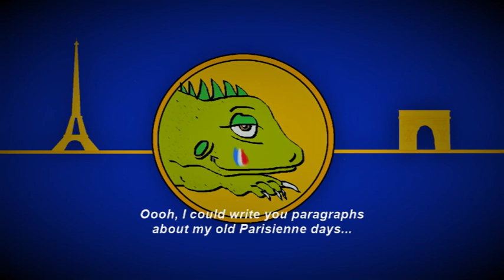PARISIENNE WALKWAYS // G.Moore's cover by Iguanou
Here is my cover of this magistral love track by Gary Moore (1979), even if only Gary had kept
the secret to play it so well !
Voici ma reprise de ce titre romantique et magistral de Gary Moore (1979), même si Gary a gardé
avec lui le secret pour la jouer si bien !